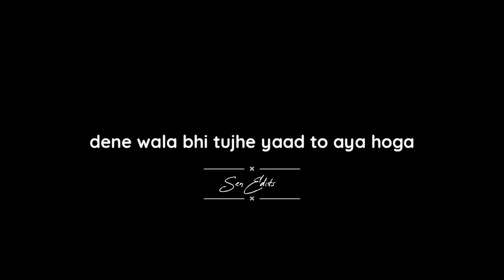Zaroori Tha|| Khalil ur Rehman Qamar||Poetry|| Sen Edits